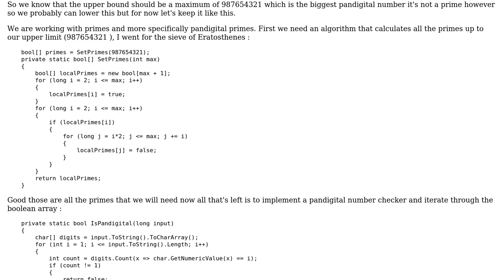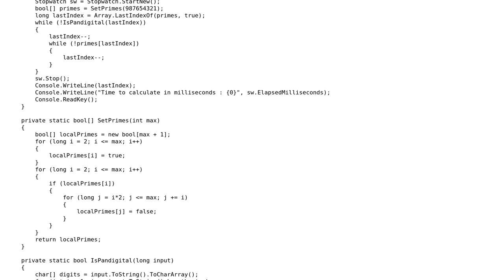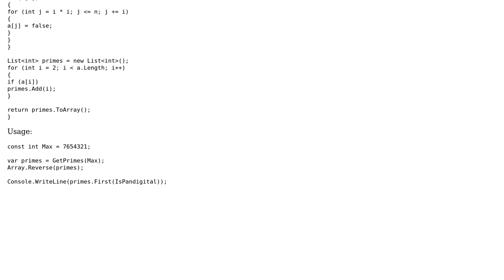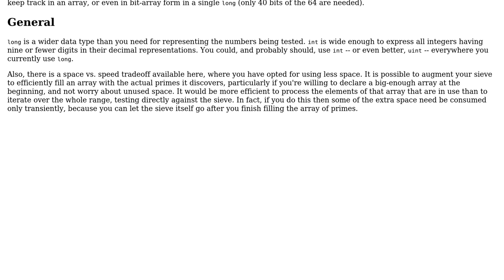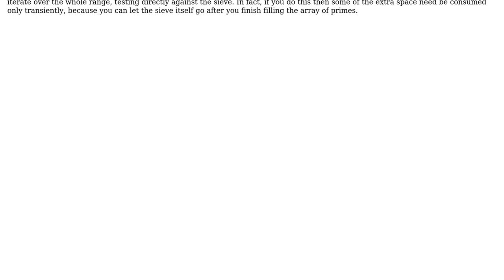Code Review: Project Euler Problem #41 (2 Solutions!!)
Code Review: Project Euler Problem #41

With thanks & praise to God, and with thanks to the many people who have made this project possible! | Content (except music & images) licensed under CC BY-SA | Music | Images & others | With thanks to user PellMel user Dmitry user Denis and the Stack Exchange Network Trademarks are property of their respective owners. You are responsible for your own actions.